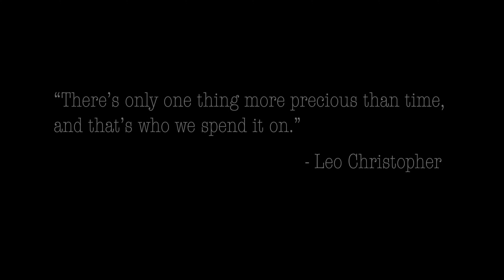The Path of the Heart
An enthusiastic filmmaker is faced with a challenging decision; choosing between his dreams and his time.

Actors: Mansi M, Yuvraj M.

Writer, Director, Cinematographer, Editor: Yuvraj Mathrani